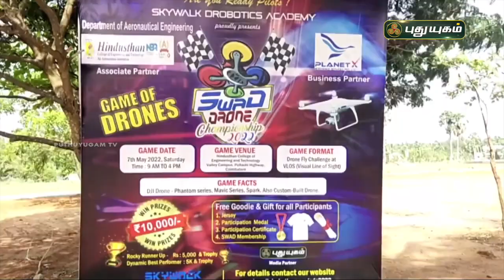Drone Race | ட்ரோன் போட்டி | Skywalk | Planet-X Aerospace | Coimbatore | Hindustan College